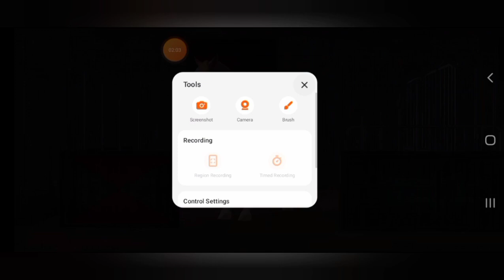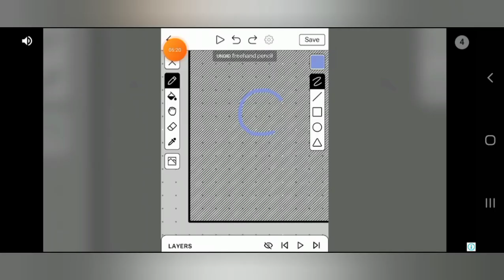අශ්ව රේස් 😅 | Horse Racing 3D Sinhala Gameplay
Game : Horse Racing 3D
Offered by : Candy Mobile
Version : 2.1.0

Horse Racing 3D Game 😎 🐎
PLAY AND ENJOY THIS GAME ✈